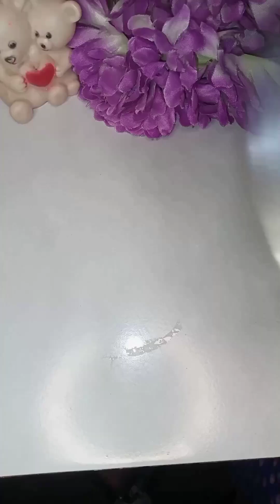सिर्फ 20 मिनट में बने इतने सॉफ्ट नान वो भी घर पर बिना कुकर और दम के ||komal mania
Hello friends
Recipe name : naan(नान)
Ingredients name:
maida                       मैदा   1 1/2कप
sugar                       चीनी 1/2चम्मच
salt                          नमक  1/4 छोटी चम्मच
baking soda.          मीठा सोडा 1/2छोटी चम्मच
baking powder      बेकिंग पाउडर 1/4 छोटी चम्मच
curd                        दही 40 ग्राम
butter ghee  oil     मक्खन घी तेल
kalaunji                  कलौंजी
water                      पानी
आप सभी इसे जरूर ट्राई करें और कमेंट में मुझे बताएं कि आपको कैसे लगे